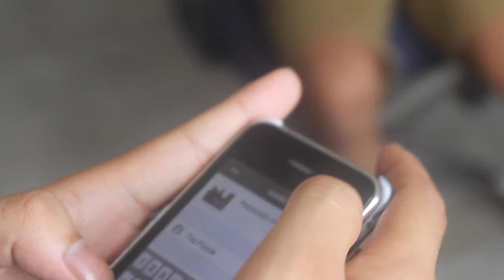Overrate and Damage HC backstage